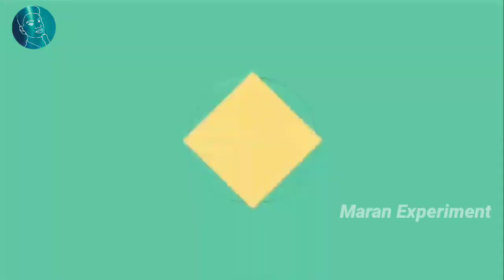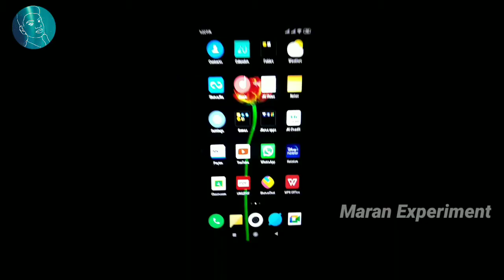Projecter‌ Making at home | Projector செய்வது எப்படி?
👉My Channel  Video's One Day To One Day Upload Maran Expriment